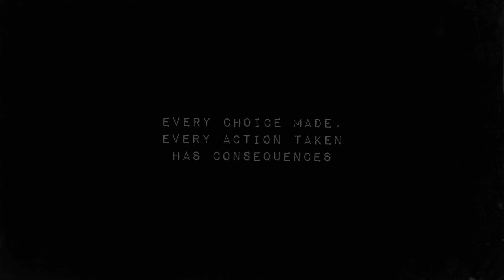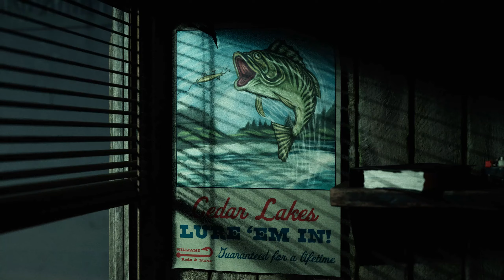The Casting of Frank Stone Walkthrough Gameplay Part 1 - Intro - (PC Gameplay)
The Casting of Frank Stone Walkthrough Gameplay Part 1

This video includes the 1st part of The Casting of Frank Stone that is played on PC.

The Casting of Frank Stone is a 2024 interactive drama horror game developed by Supermassive Games and published by Behaviour Interactive. The game is set in the Dead by Daylight universe and was released for PlayStation 5, Windows, and Xbox Series X/S on 3 September 2024. It received mixed reviews from critics.

The Casting of Frank Stone is set during the summer of 1980 in the town of Cedar Hills, Oregon, and involves four young aspiring filmmakers who want to make a horror movie in a condemned steel mill.[2][3] Similar to previous Supermassive Games releases, the game includes a branching narrative, environmental puzzles, and quick time events (QTEs). Behaviour Interactive's Senior Copywriting Team Lead, Justin Fragapane adds "every decision you make pens the script – and may be the only thing standing between life and death for this group of young friends".[2] Players will also have to gather clues to learn more about Cedar Hills.